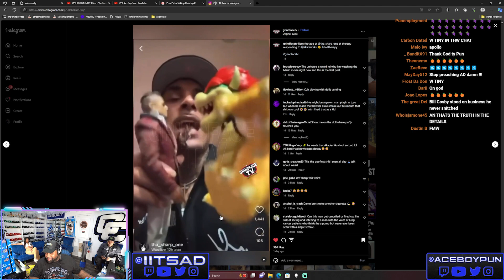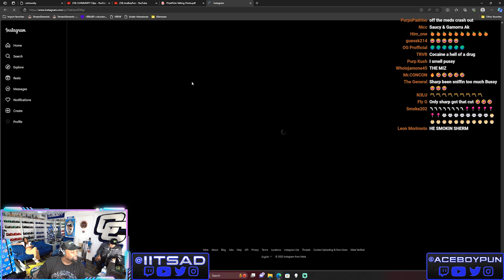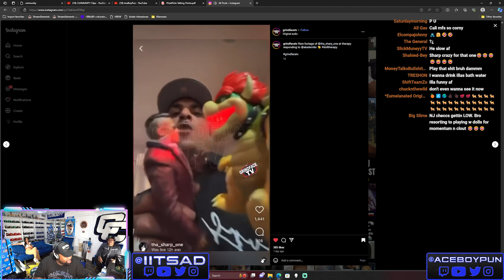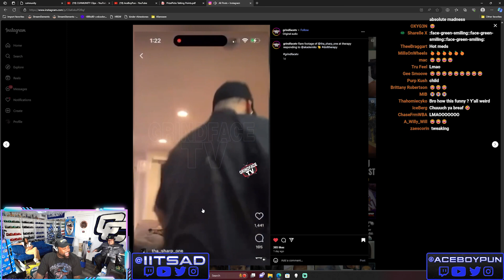Sharp Goes On A Rant Towards Akademiks With Toys Imitating Them